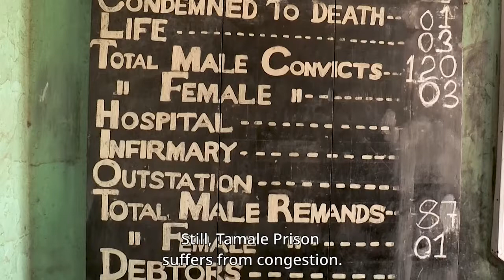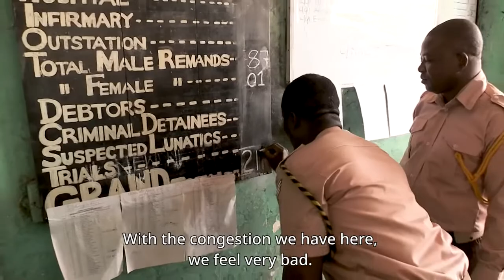Justice For All Programme (JFAP) Documentary